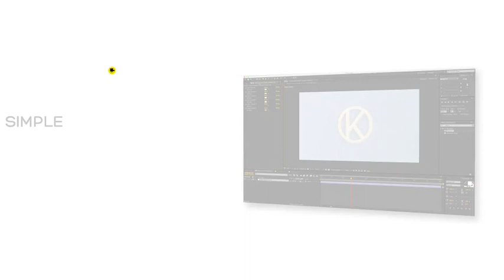Simple Luxuous Reveals (After Effects template)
10 Versions Included
Fast Render
Tutorial included!